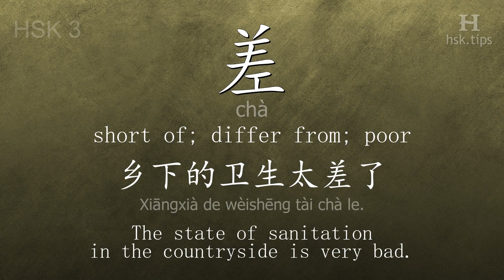Chinese HSK 3 vocabulary 差 (chà), ex.3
In this video the chinese character is from HSK level 3. And it is "差", pinyin: "chà", which means "short of; differ from; poor".
Listen to native mandarin speakers saying "差" and the example: "乡下的卫生太差了。", it means "The state of sanitation in the countryside is very bad."